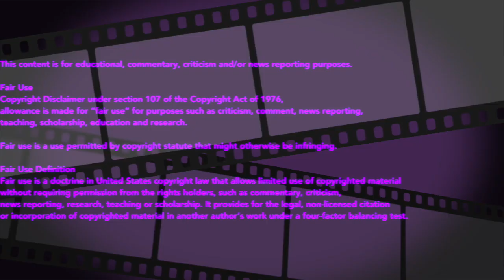Naz Carter for 3! Three Point Shooting Threat.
6'6" Wing Naziah Carter is a 3-Point Shooting Threat for the Washington Huskies Men's Basketball program, despite the NCAA 3-point line back from 20 feet and nine inches to the international three-point distance of 22 feet and 1.75 inches. UDUBHoops is UWHoops